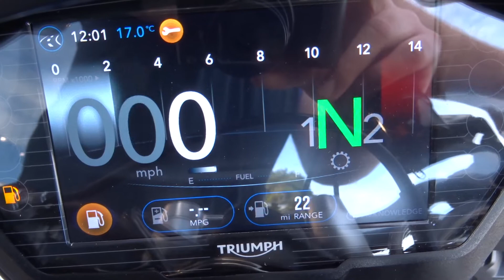Triumph Street Triple RS 2018